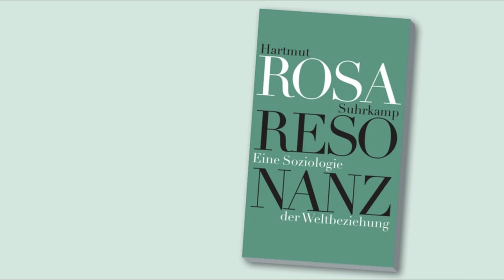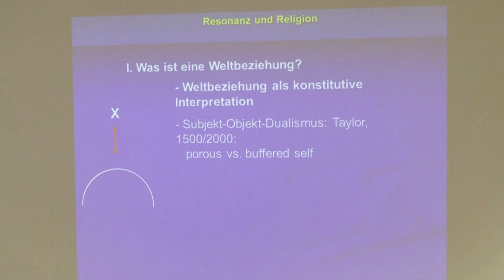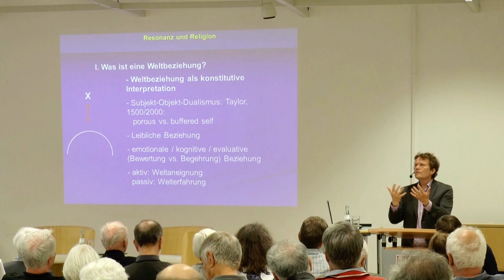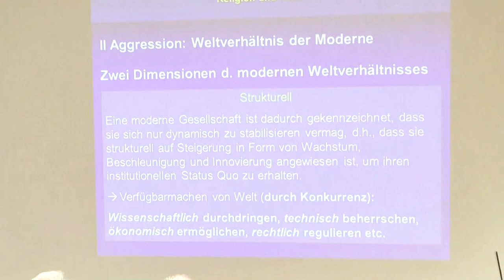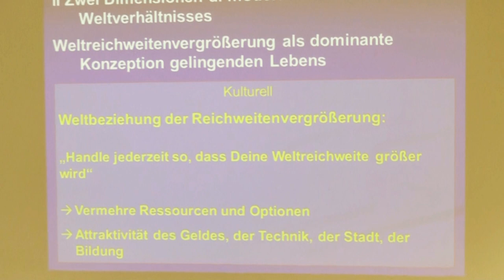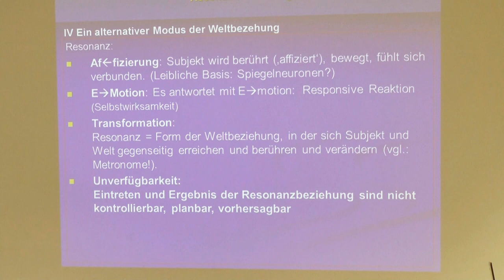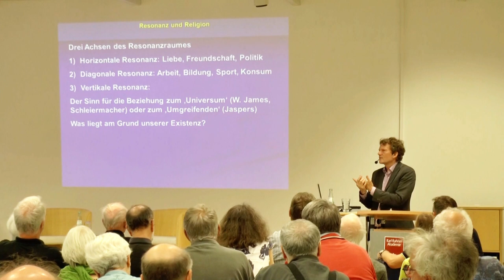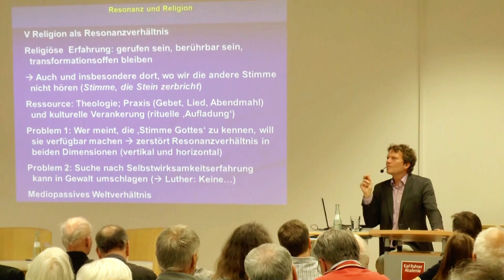Hartmut Rosa, "Resonanz" und Religion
Rosa stellt sein Buch "Resonanz. Eine Soziologie der Weltbeziehung" in diesem Vortrag u.a. in den Kontext einer resonanztheoretisch-perspektivischen Religiosität. Mitschnitt vom 6. Juni 2019 in der Karl Rahner Akademie.